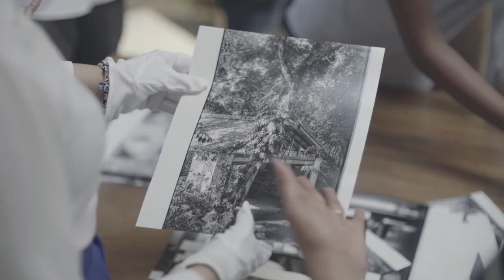The Gift: Dominic Sansoni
Symbiotic Organisms  |  Dominic Sansoni

Dominic Sansoni has been photographing Lunuganga since 1977. Perhaps the most well known images are those which he took along with Christoph Bon, in black and white, for Bawa’s own publication Lunuganga in 1989. For his work in The Gift, Dominic took a very close look at the garden, showing the garden at a scale that is rarely observed. This “garden within a larger garden” which Dominic has photographed reflects many of the themes that have characterized his practice over the years; an interest in chroma, or the qualities of colour, landscapes and things observed as they are naturally found to be. Viewed together, the photographs in this installation show Dominic’s acute observations of the changing and unchanging elements in the garden, and the relationships that he has documented over
the years.